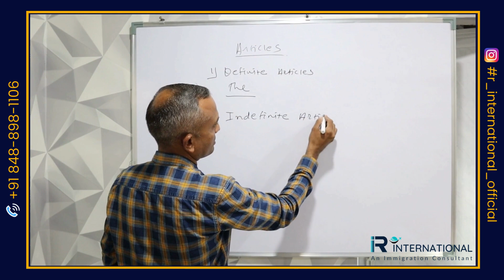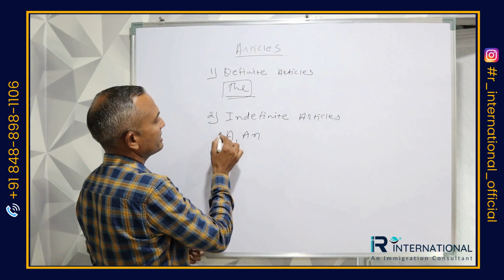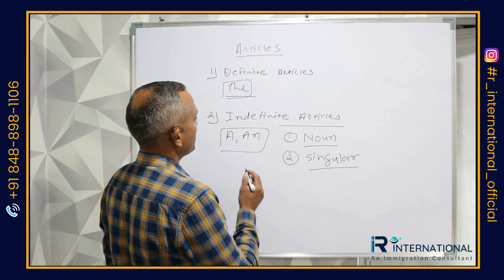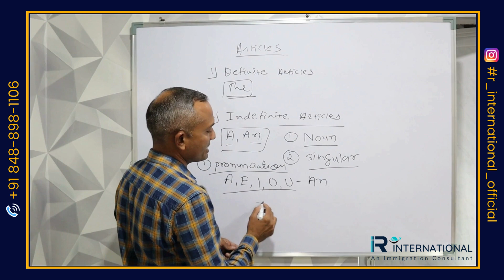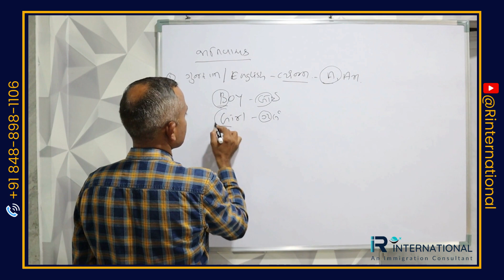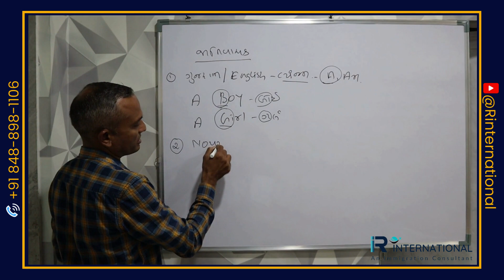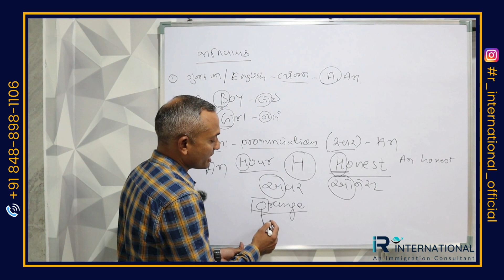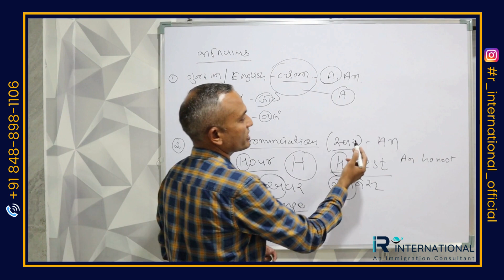Learn English Grammar in Gujarati Language | Articles A and An | આર્ટિકલ A અને An | IELTS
📚 Dive into the world of English grammar with our latest video! 📚

🔍 Unlock the secrets of A and An as we demystify the art of choosing the right article for your sentences. 🤔

🔑 Understanding when to use A and when to use An is a crucial skill for clear and effective communication. Whether you're a seasoned wordsmith or just starting your language journey, this video has something for everyone! 🌟

🎯 Join us as we break down the rules, offer real-life examples, and share pro tips to help you master this fundamental aspect of English grammar. 🤓

🚀 Boost your language skills and elevate your confidence in everyday conversations. Don't miss out – watch now and take the first step towards English fluency! 🚀

👍 If you find this video helpful, don't forget to hit the like button, subscribe to R International for more educational content, and share this video with friends who could benefit from it. Let's learn, grow, and excel together! 📈

Get ready to ace those articles – click play now! 🎥📚👉

Queries solved:-
The indefinite article A and An
Learn English
What is article A and An
Definite and Indefinite Articles A An
How to Use Articles A and An
Articles A and An
IELTS
Indefinite Articles A and An
Learn English Grammar in Gujarati Language
આર્ટિકલ  A અને  An

Our services :
1. Student Visa
2. Visitor Visa
3. Dependent Visa for Spouse, Student, Children
4. IELTS / PTE
Expert Online Teaching (with Mr. Dipak Jikadara)

-: Consult our Experts Personally
-: Evaluate your Profile
-: Check your eligibility criteria
-: Assistance in Visa File Preparation
-: Genuine and Best guidance by our Expert Team
-: Increase Your Success ratio for Getting Visa Approval